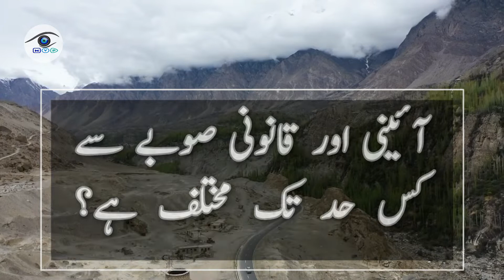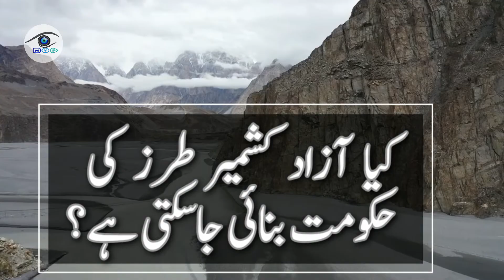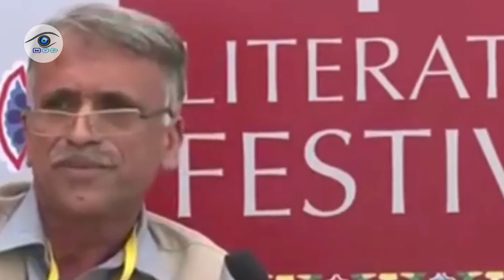Changing GB’s status.provisional provincial status to Gilgit-Baltistan/Special Report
Changing GB’s status.
provisional provincial status to Gilgit-Baltistan/Special Report